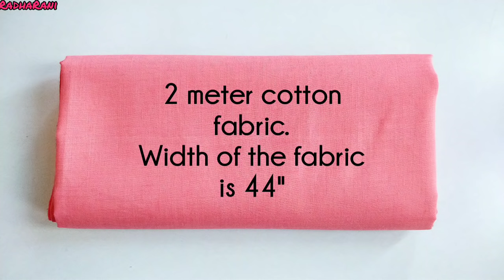Palazzo Pant Cutting With Body Measurements | For Beginners | English Subtitles | Stitch By Stitch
Measurements :-
Waist 28"
Hip 36"
Length 34"
Ankle round 10.5"

I have taken 2 meter cotton fabric